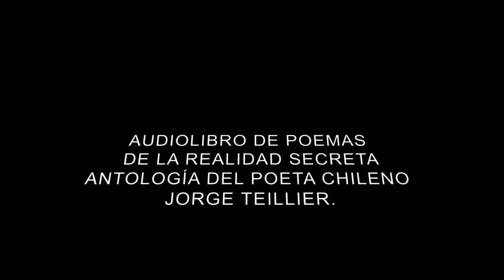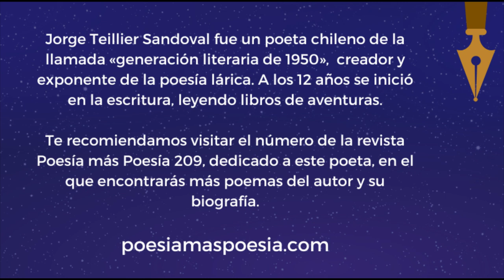AUDIOLIBRO DE POEMAS DE LA REALIDAD SECRETA - ANTOLOGÍA DEL POETA CHILENO JORGE TEILLIER.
Jorge Teillier Sandoval fue un poeta chileno de la llamada «generación literaria de 1950», ​ creador y exponente de la poesía lárica. A los 12 años se inició en la escritura, leyendo libros de aventuras.

Te recomiendo visitar el número de la revista Poesía más Poesía dedicado a este poeta, en el que encontrarás más poemas del autor y su biografía.

Lectura realizada por Clémence Loonis y Helena Trujillo en agosto de 2023.